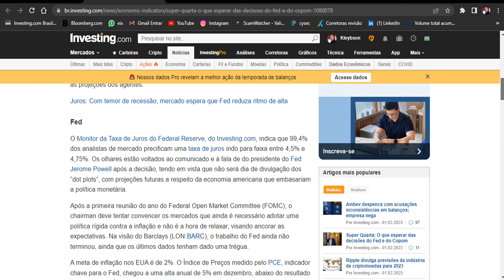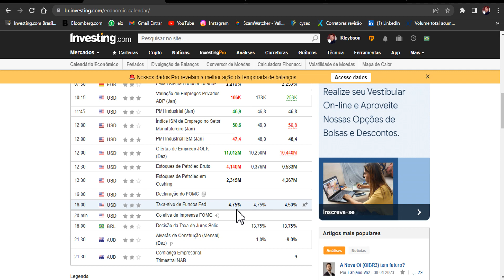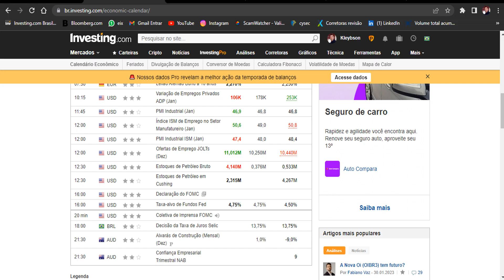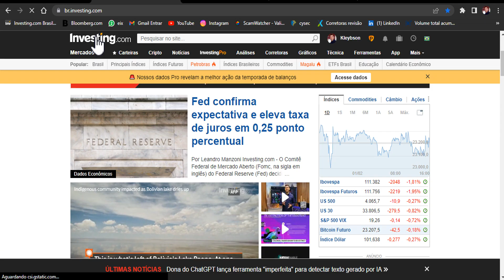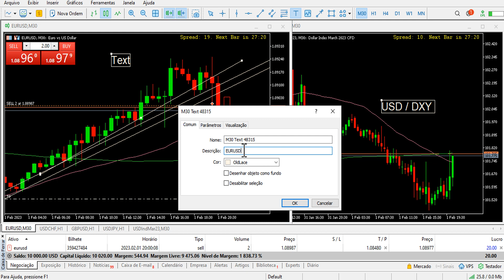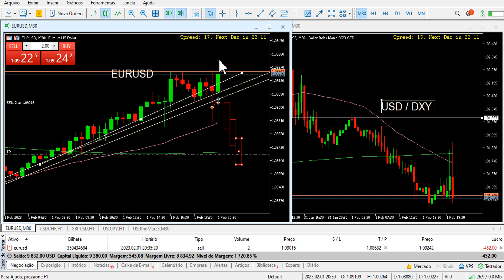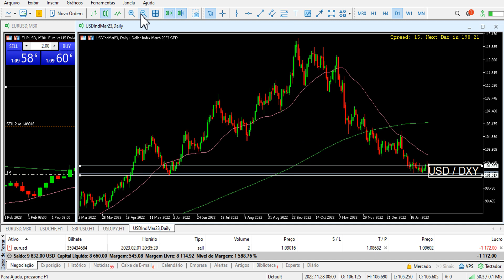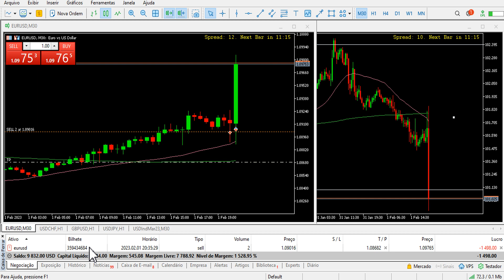OPERANDO DECISÃO DE TX DE JUROS AMERICANA - DAY VIROU SWING TRADE - 2º VÍDEO NA SEQUÊNCIA EM BREVE!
Canal: Do Zero ao Mercado Traders  - Pesquisa aí.
Bons Trades !